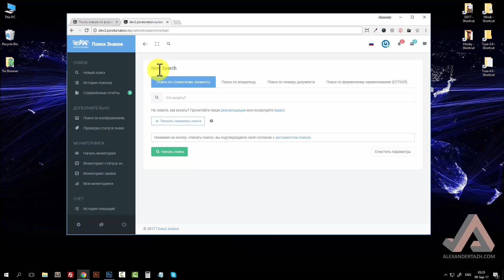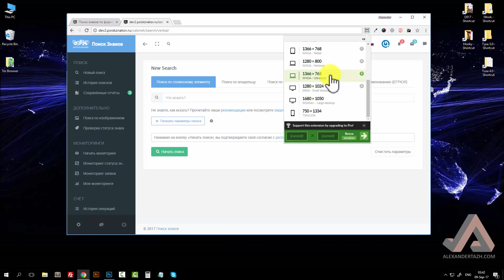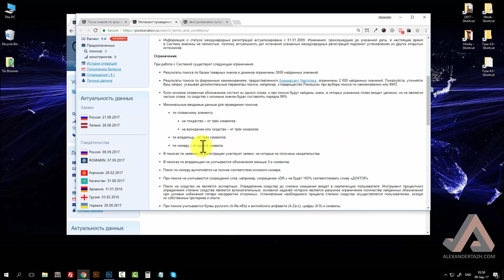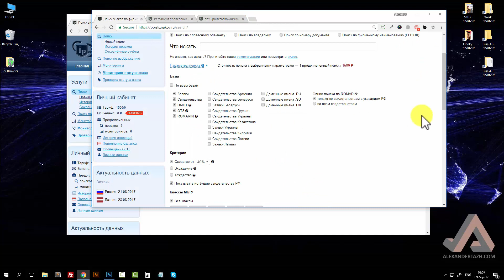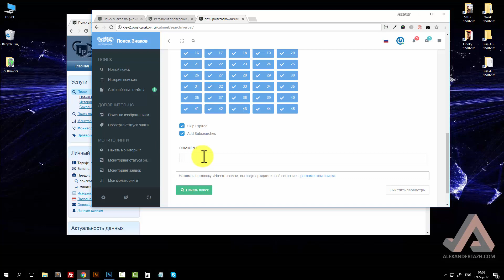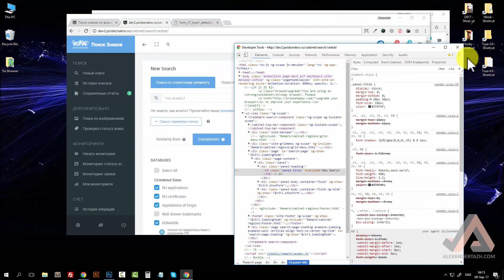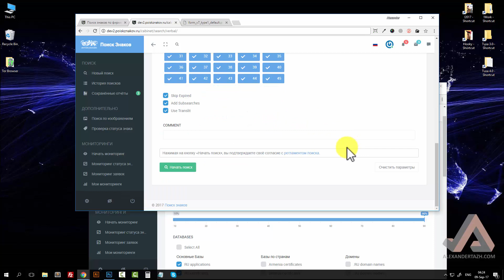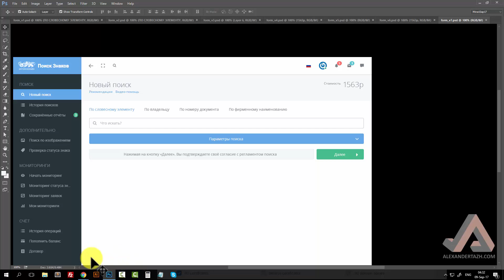PoiskZnakov.ru - обзор интерфейса и презентация первого макета